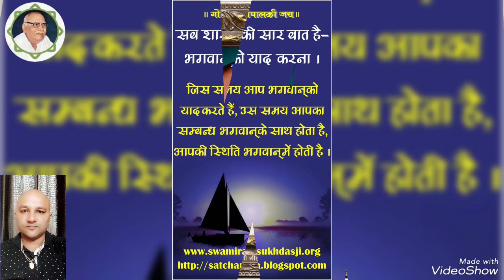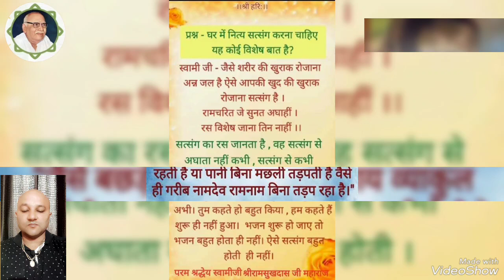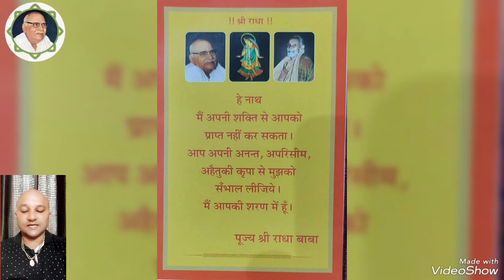भगवान के नाम की अद्भुत चमत्कारी महिमा दो मिनट सुनिए और लग जाओ नाम जप में